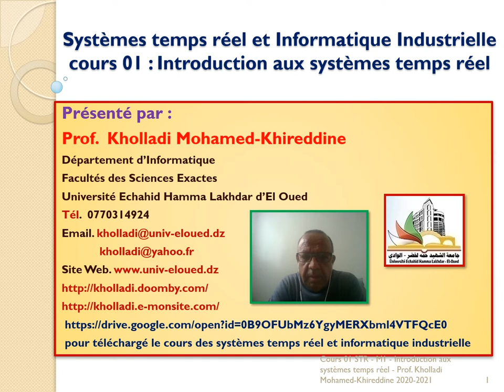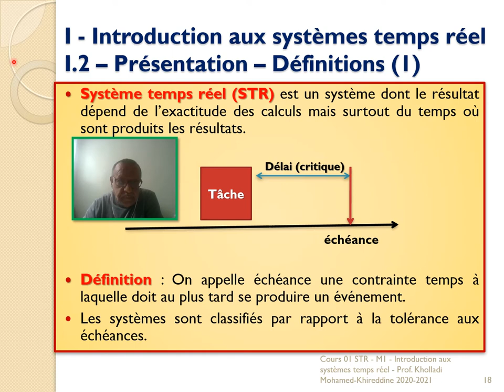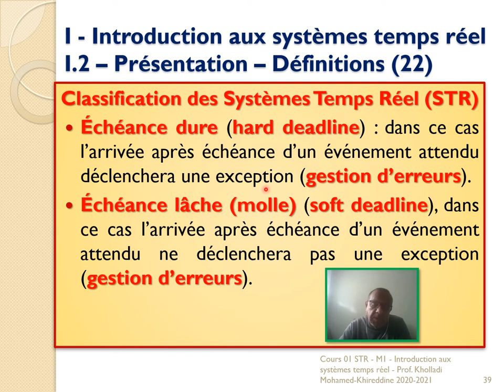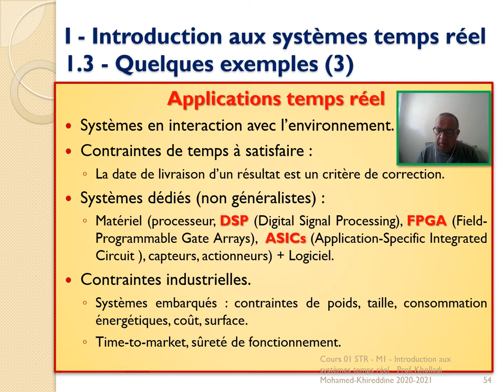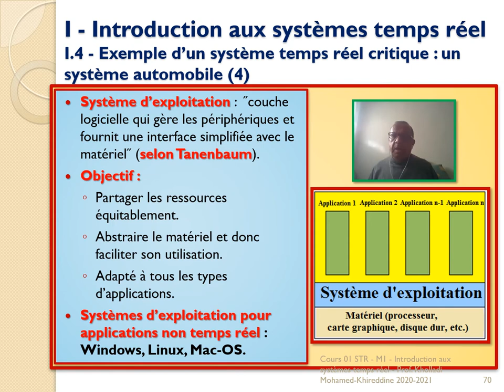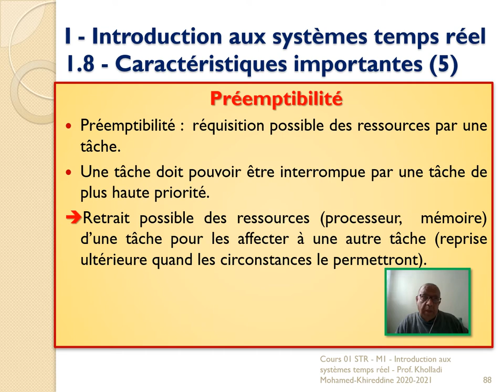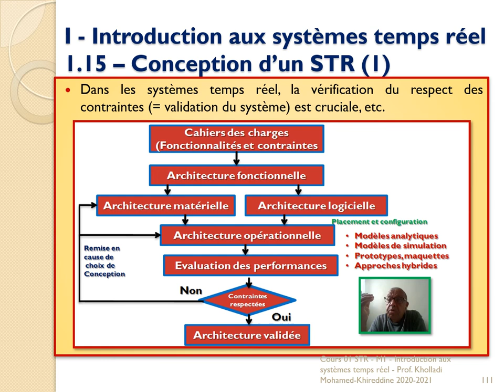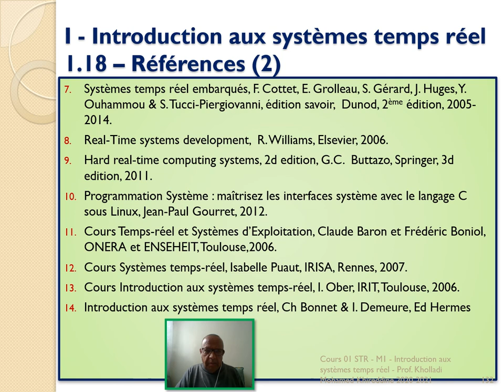Cours 01 - Master M1 Introduction aux systèmes temps réel et Informatique Industrielle - 2020 2021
C'est le cours 01 des Masters M1 Informatique de l'université Echahid Hamma Lakhdar d'El Oued en Algérie